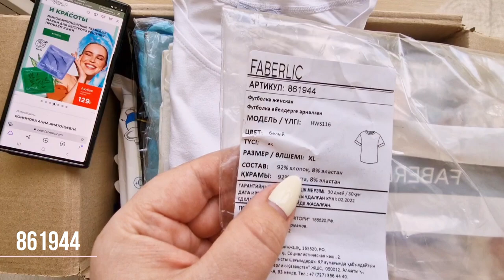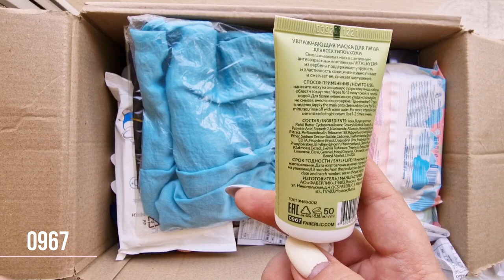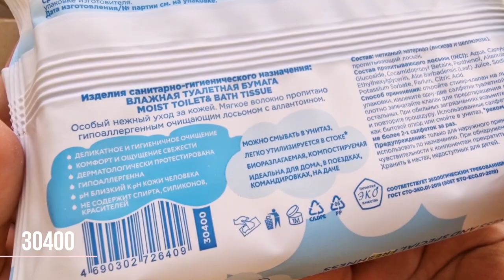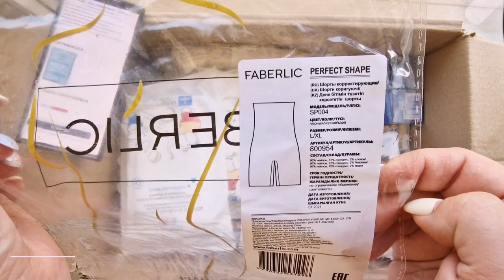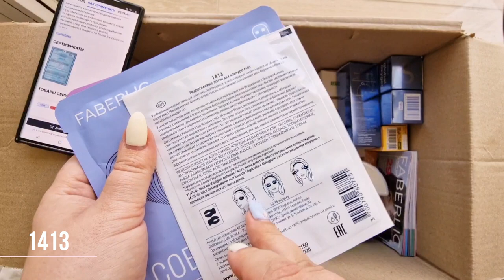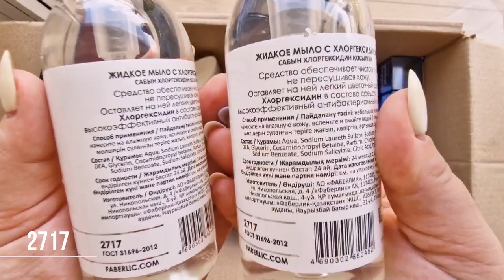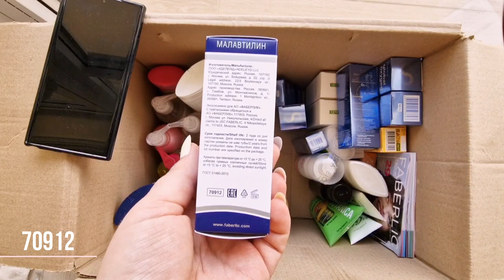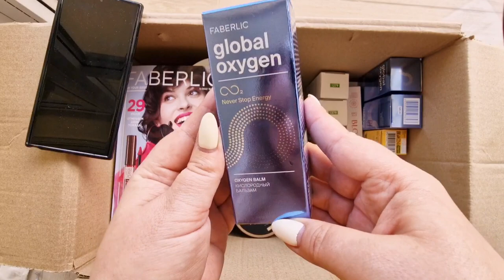🌅 Обзор из Абхазии 😇